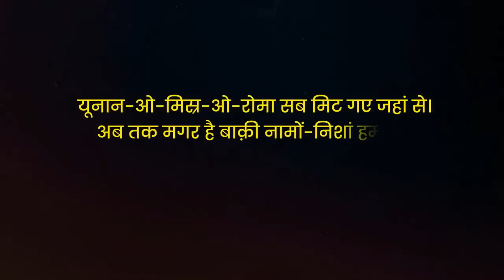𝐈𝐍𝐃𝐈𝐀 को गाली देने से पहले BJP के बड़बोले नेता इतिहास के पन्ने पलटकर देख लें...